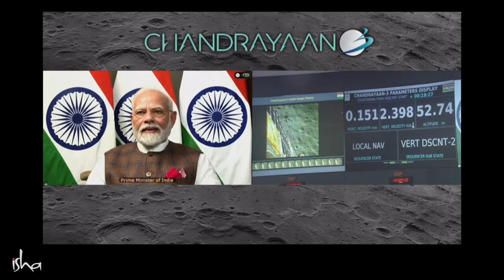Shiv Shakti Point - Is It Ok To Use Hindu Names? | Chandrayaan 3 Landing | sadhguru videos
Sadhguru answers a question about Shiva Shakti, the name of the spot where India's Chandrayaan-3 Lander module settled down on the Moon's surface, and whether it is appropriate to use words from one culture to name a spot on a celestial body.

1)This video has no negative impact on the original works (It would actually be positive for them).
2)This video is also for teaching purposes.
3)It is not transformative in nature.
4)I only used bits and pieces of videos to get the point across where necessary.